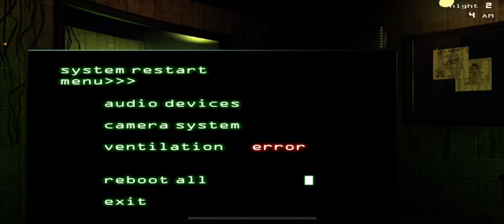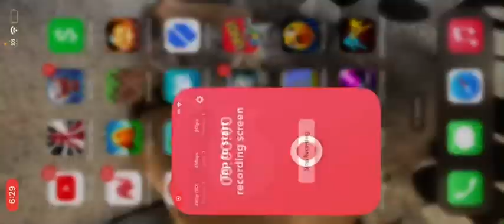Marty gamer plays five nights at Freddy’s three ￼￼